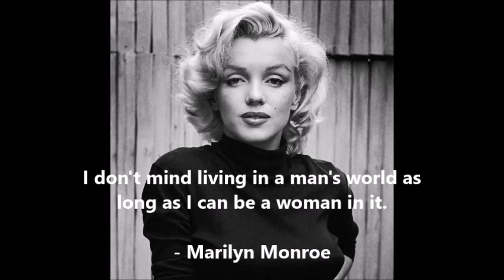Marilyn Monroe Quotes - 5Quotes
Here are some fantastic Marilyn Monroe Quotes